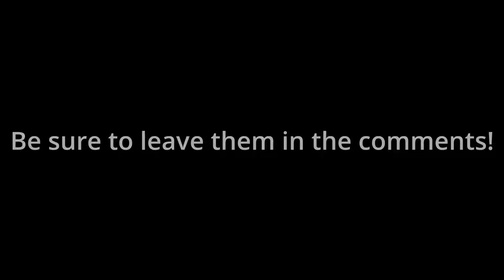How To be a Priest - Roblox Ancient Egypt Roleplay (OUTDATED)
This tutorial will show you how to be a priest in ancient Egypt roleplay in Roblox. It very simple to be a priest in ancient Egypt roleplay.